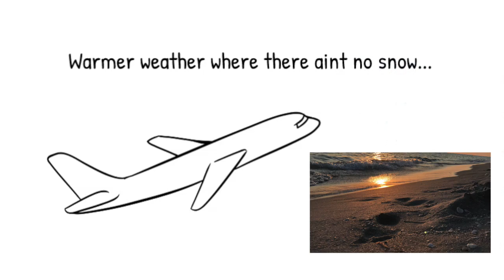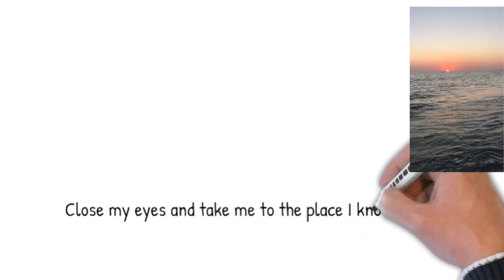Dean Richardson - Summertime State Of Mind (Official music video)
"Summertime State Of Mind" by Dean Richardson